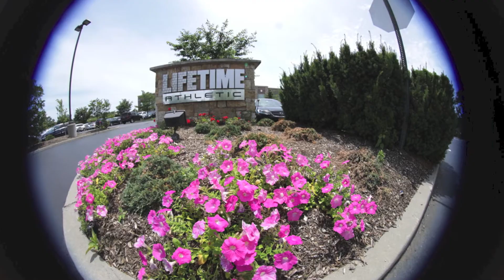Welcome to the FISHEYE World-Neewer Pro 8mm f/3.5 HD Fisheye Lens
Neewer Pro 8mm f/3.5 Aspherical HD Fisheye Lens for Nikon DSLR 8-8mm with Protective Lens Cap, Removable Lens Hood and Carrying Bag

- Expand your creativity and capture incredible scenes with an expanded perspective when paired with an APS-C image sensor.
- Constructed with hybrid aspherical lenses for sharp definition.
- Multi-layer coating to reduce flares and ghosting while providing optimal color balance.